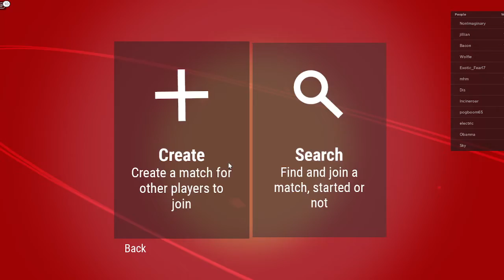UNOfficial!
Who knew that Roblox UNO would be so fun!